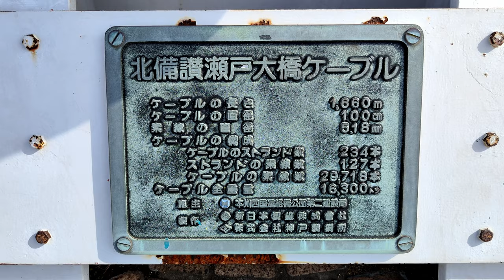Seto Ohashi Bridge Tour & Yoshima Island ⛵️ Solo Sailing Trip Japan | Ep.7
It's not a sailing day today but we will be motoring to Yoshima island, while enjoying Seto Ohashi bridge tour.